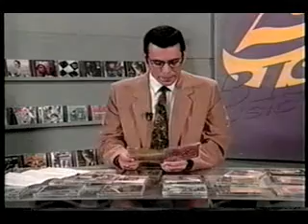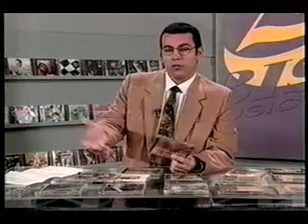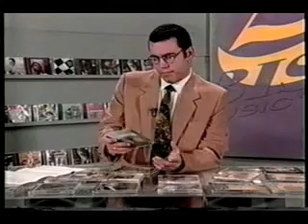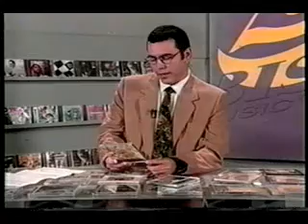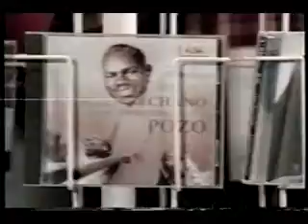SUENA CUBANO VII